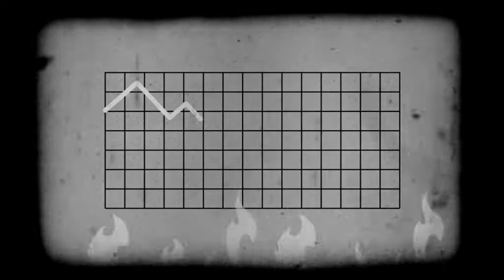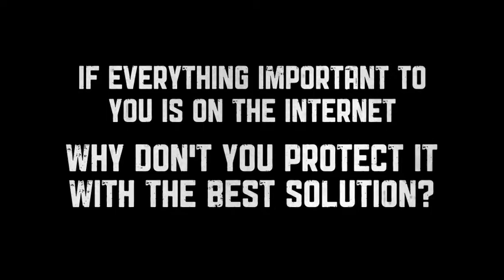Antivirus 2012 Solutions -- PANDA SECURITY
Antivirus 2012 - New presentation video of the 2012 Panda Security's line up including: Panda Antivirus Pro, Panda Internet Security, Panda Security For Netbooks and Panda Global Protection.

Your spare time. Your studies. Your work. Your family. Your friends. Your professional contacts. Your projects. Your daily life. Your memories. If everything important to you is on the Internet, why don't you protect it with the best solution? Protect your online World with Panda Security's new 2012 antivirus products